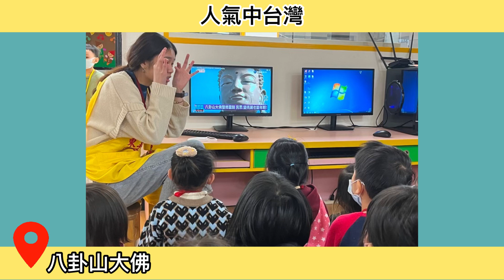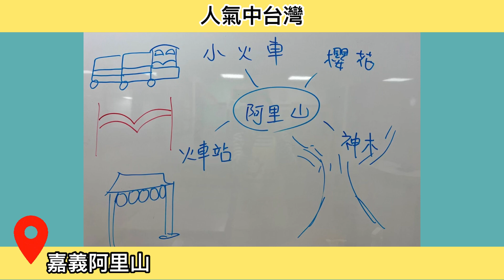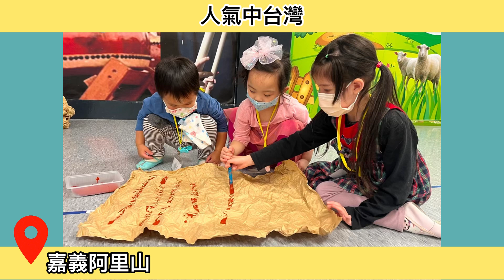東美主題分享 ~ 台灣走透透之人氣中台灣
在【共學、共享、共事、共榮和共樂】的課程模式中，寶貝是積極、主動、合作、快樂、滿足、和諧團結的、滿心滿腦前進目標、一心一意卯足勁地要成就他（她）們的創作；專注用心、聚精會神匯集於寶貝的臉上！